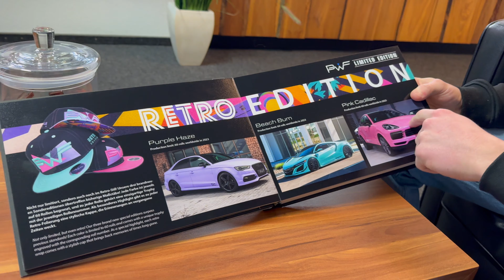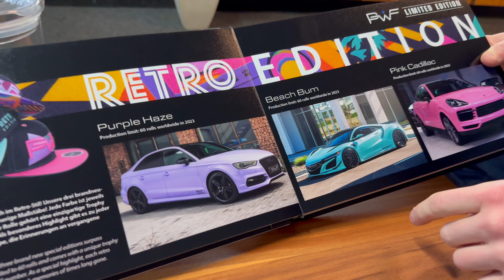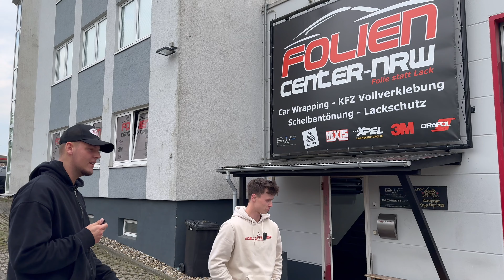Die neue Farbe für den Roadster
Vielen Dank an Foliencenternrw für dieses geniale Projekt! Eure Arbeit und Qualität sind einfach top! 🙌✨